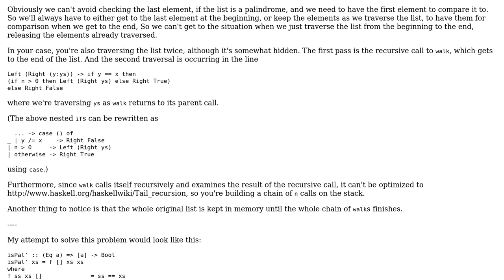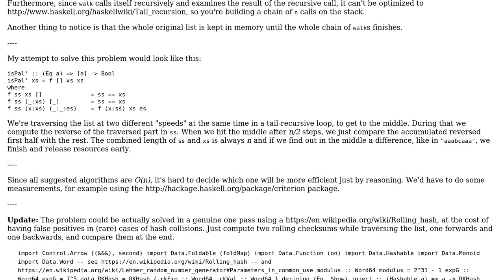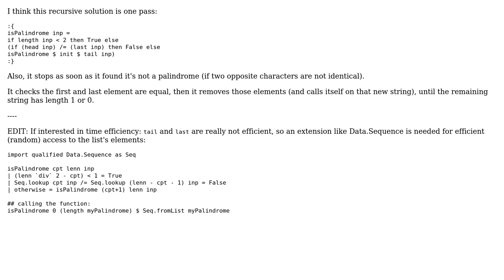Code Review: Palindrome check in Haskell (2 Solutions!!)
Code Review: Palindrome check in Haskell

With thanks & praise to God, and with thanks to the many people who have made this project possible! | Content (except music & images) licensed under CC BY-SA | Music | Images & others | With thanks to user Petr user daniil user Arnaud A user 200_success and the Stack Exchange Network Trademarks are property of their respective owners. You are responsible for your own actions.